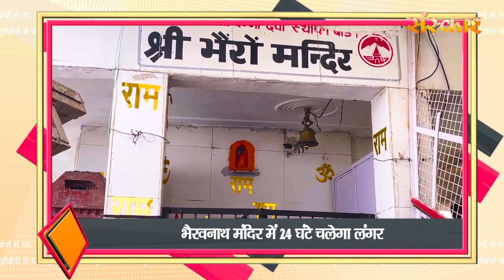Surkhiyon Se Pare !! सुर्ख़ियों से परे !! 11 October 2023 !! Spiritual News || Shubh TV